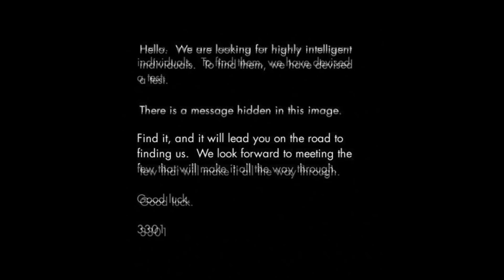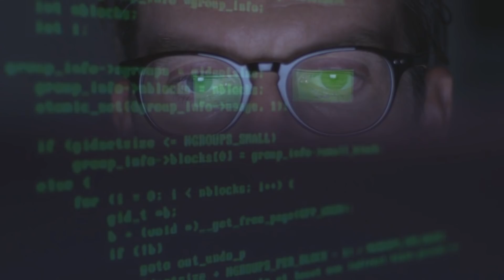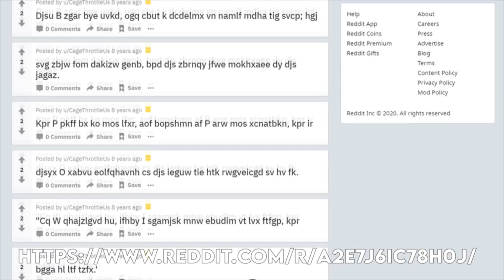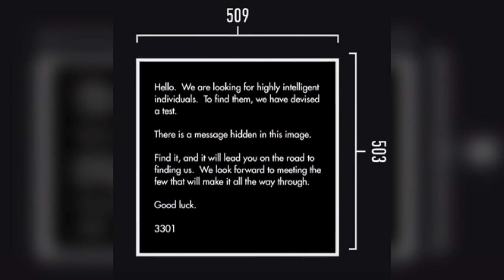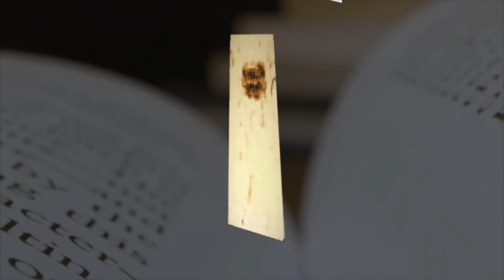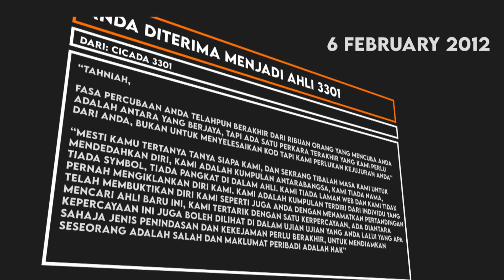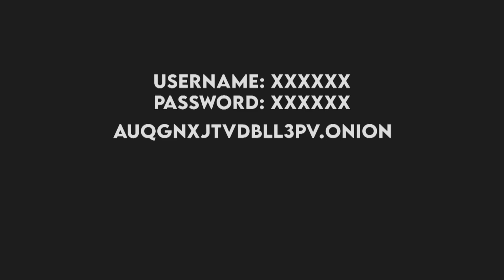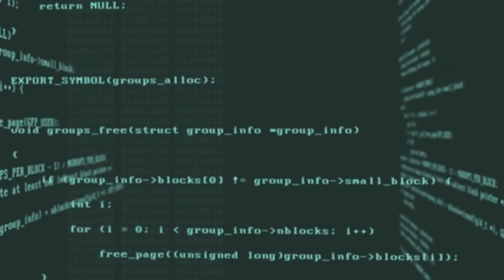CICADA 3301 : MERUNGKAI RAHSIA TERBESAR INTERNET!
0:00 - Pengenalan
0:13 - Teka Teki Cicada Pertama
1:59 - Menyelesaikan CICADA 3301
7:00 - Siapa CICADA 3301?
9:48 - Tugasan Ahli Baru
11:17 - Kesimpulan

➔ Laman Sosial